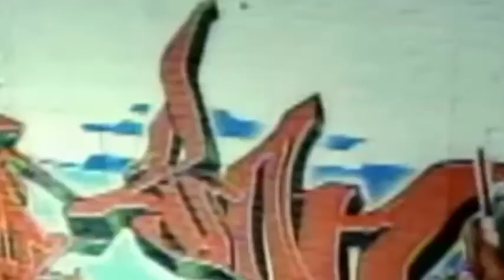Mario - Let Me Love You Official Music Video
Music video by Mario performing Let Me Love You.